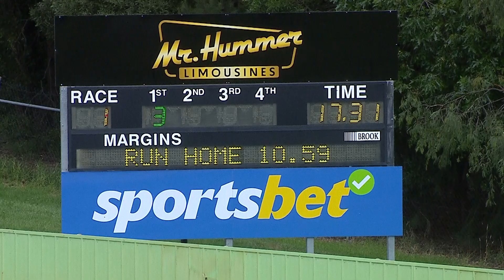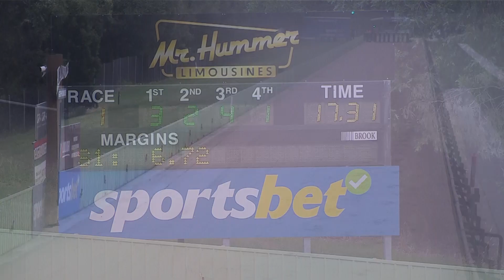HVL WED 31 JAN 24 R1